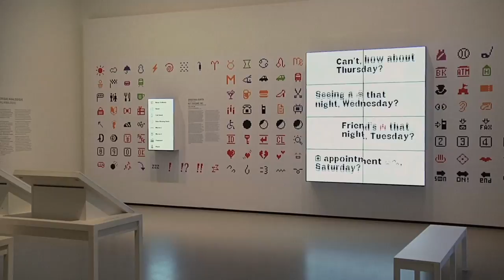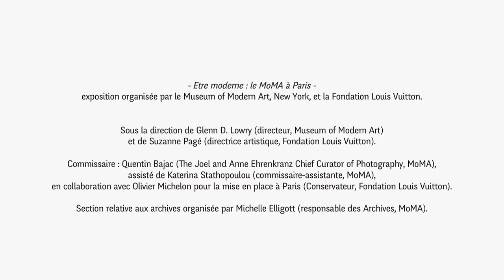[FLASH EXPO] Exposition « Être moderne : le MoMA à Paris » à la Fondation Vuitton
Connaissance des Arts s’associe à la Société Générale pour vous présenter la web-série « Flash expo » qui décrypte les plus grandes expositions d’art moderne et contemporain du moment.
Découvrez l'interview de Suzanne Pagé, directrice artistique de la Fondation Louis Vuitton, à Paris, qui nous parle de l'esprit et des enjeux de l'exposition-événement « Être moderne : le MoMA à Paris », présentée jusqu'au 5 mars.